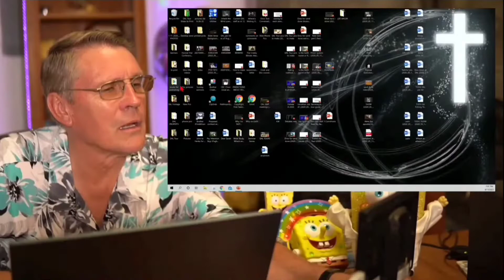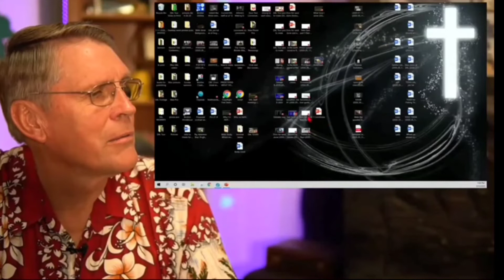Kent Hovind Is Having Technical Difficulties